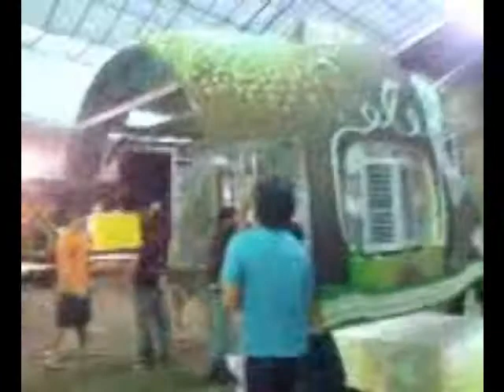KRhome Unmounting Process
KRhome unmounted from 14 foot lorry to Chingay 18 meter lorry